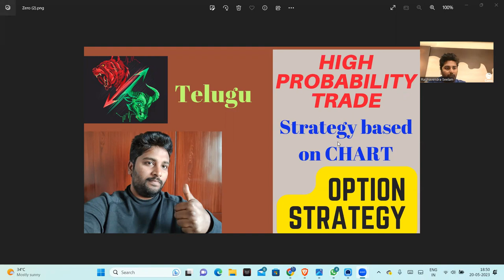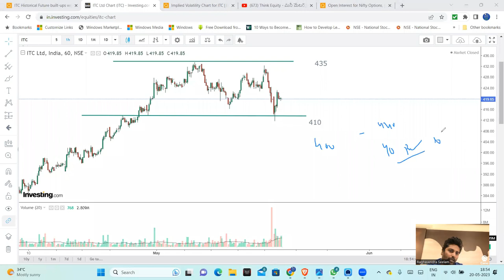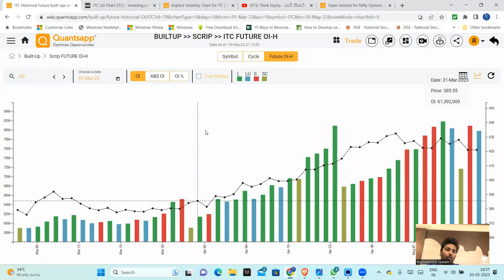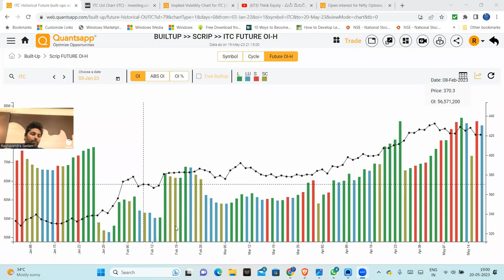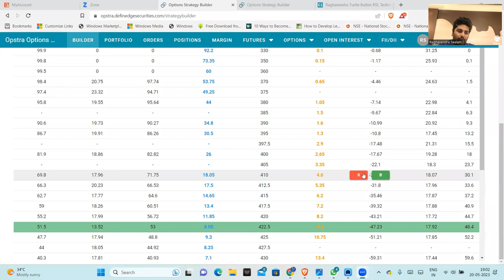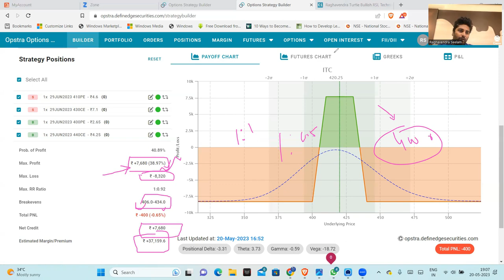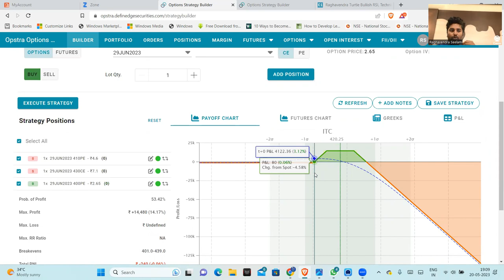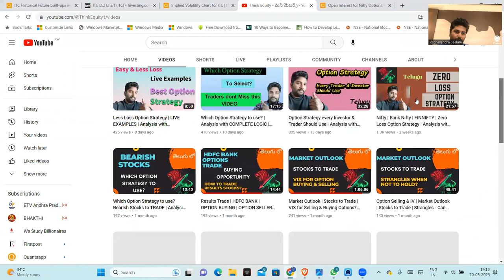Design of Option Strategy | Option Selling with Hedge | Strategy Based on Charts | TELUGU